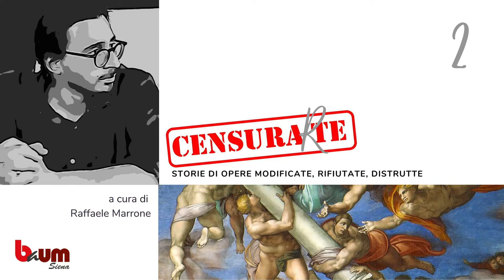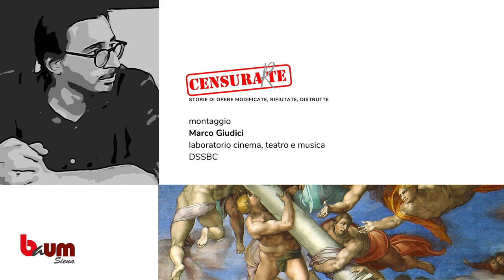«Censura(r)te: storie di opere modificate, rifiutate, distrutte»a cura di Raffaele Marrone (2°App)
Non sempre le opere prodotte nei secoli passati sono giunte sino a noi nel loro aspetto originario: è anzi frequente che dipinti e sculture abbiano subìto frammentazioni, alterazioni e dispersioni, conseguenti al mutare della cornice storica, del gusto e, non da ultimo, delle funzioni che, nel tempo, si attribuivano alle opere stesse. Talvolta, i manufatti artistici sono andati incontro a degli interventi che possiamo definire ‘censuranti’: modifiche
programmaticamente realizzate per cambiare di significato, obliterare parzialmente o adeguare a un nuovo contesto le opere d’arte.
È di questo tipo di interventi, in particolare, che si parlerà nel ciclo di appuntamenti «Censura(r)te», a cura di Raffaele Marrone, già studente di Storia dell’Arte all’Università di Siena, e ora allievo perfezionando alla Scuola Normale Superiore di Pisa.

Il secondo appuntamento ha per oggetto le modifiche apportate all'Annunciazione di Ambrogio Lorenzetti, nell'Eremo di Montesiepi.